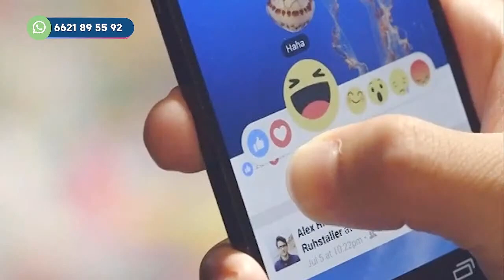¿Cómo expresar las emociones en redes sociales y evitar conflictos?: psicoterapeuta Mayra Leyva